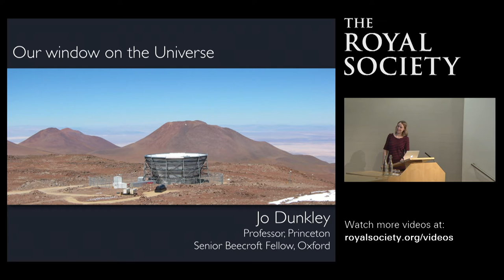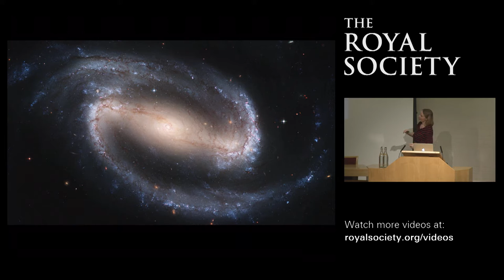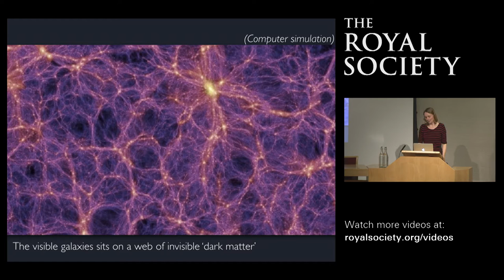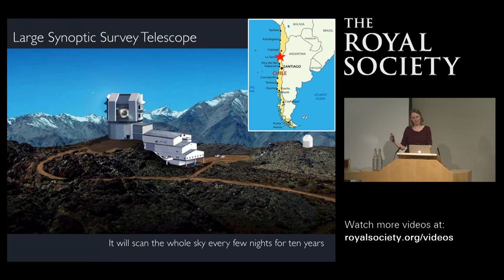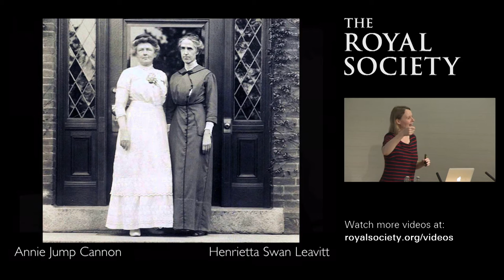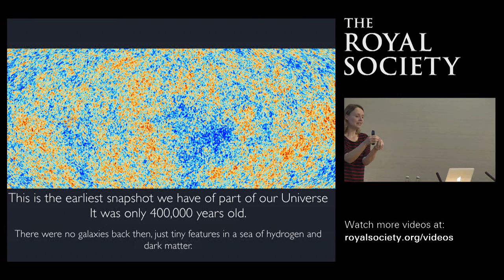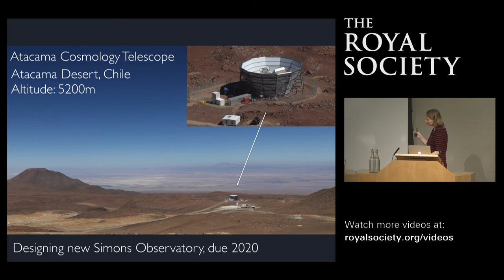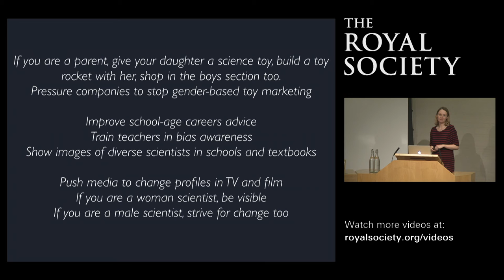Our window on the Universe - Rosalind Franklin Lecture 2016 by Professor Jo Dunkley.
The night sky is fascinating to humans, giving us a window on space beyond our home on Earth. In this lecture, Professor Dunkley described how we have come to better understand our Universe, and some of the big questions about space and time that we are trying to answer. She talked about her research in this area, studying distant light coming from the earliest moments in time, in a quest to understand the Big Bang, the ingredients of the Universe, and the fundamental laws of nature.

Professor Dunkley also talked about the goal of engaging more young women to pursue physics, and about some of the scientists who have inspired and guided her.

The lecture was recorded on November 17 2016 at the Royal Society. For more events like this, see our schedule